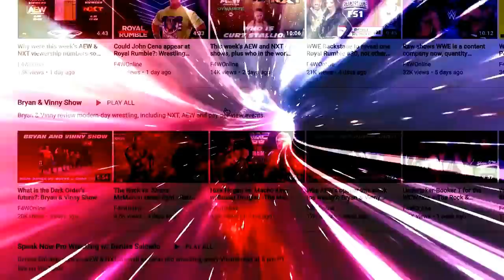Bryan Alvarez is back to answer your questions about a huge weekend: Wrestling Observer Live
Bryan is back to recap his weekend in Chicago for indie shows and AEW All Out. [September 7, 2021]